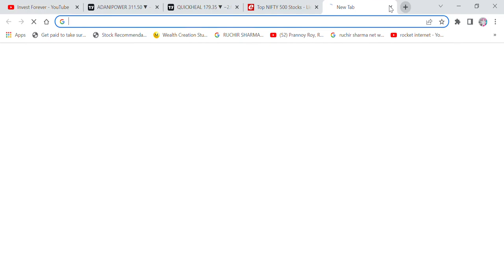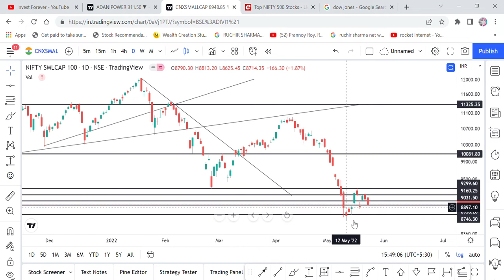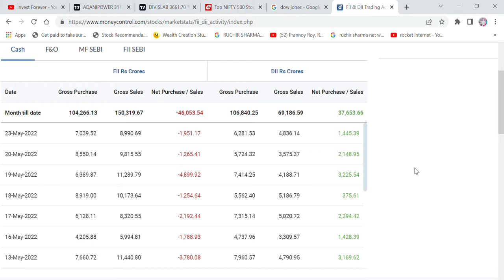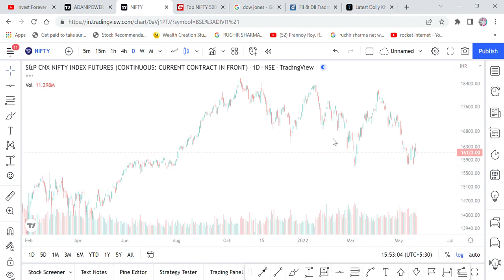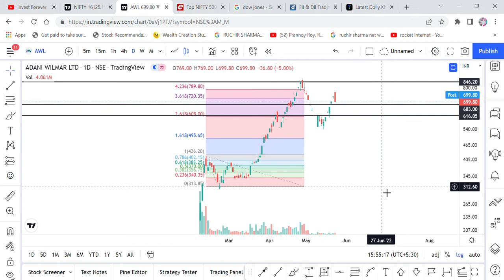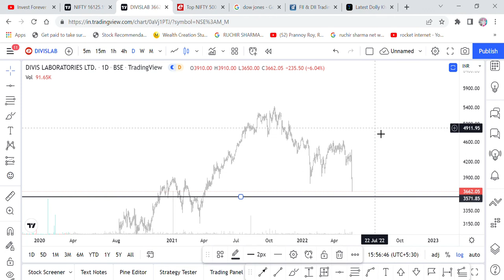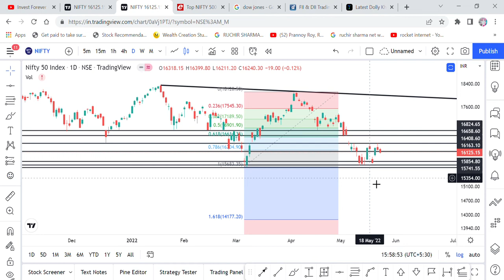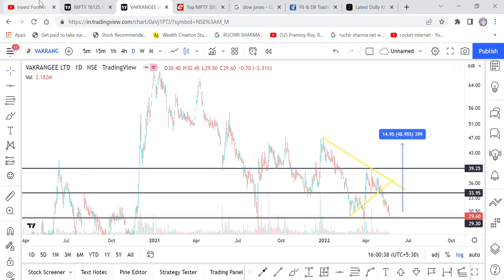STOCK CRASH- MARKET CRASH- NIFTY PREDICTION 25TH MAY, DIVIS LAB, AWL, ADANI POWER, WILMAR